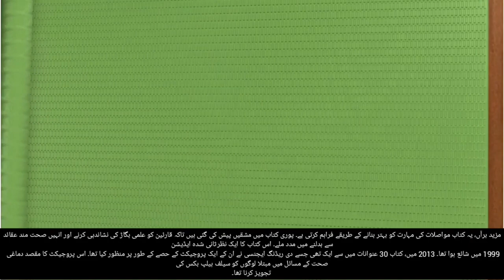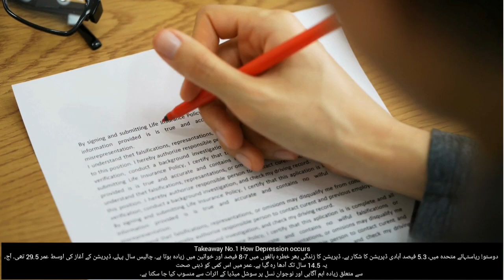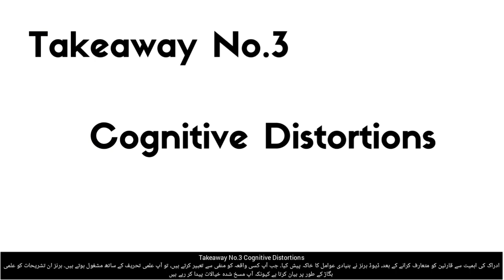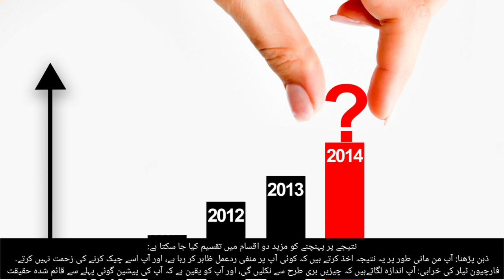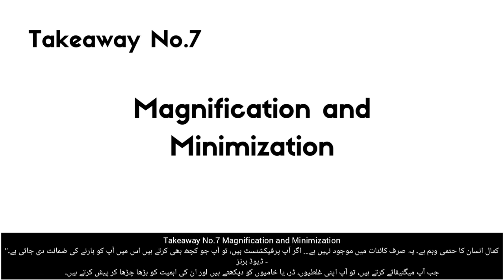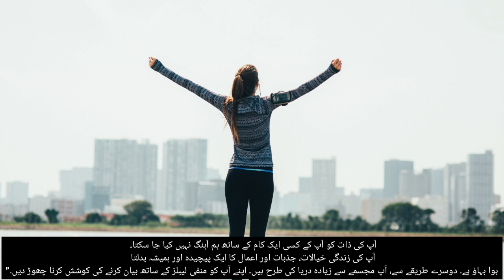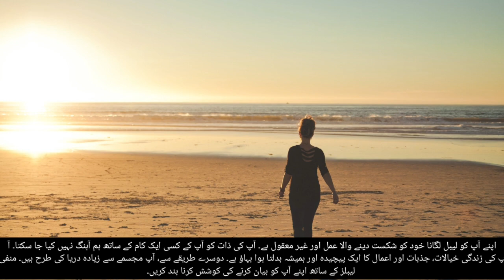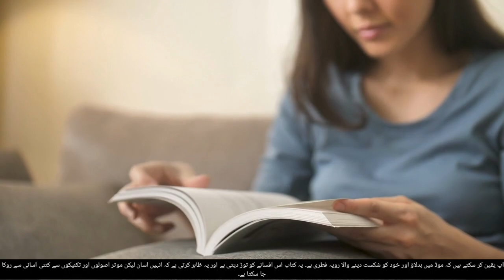Feeling Good By David D. | Urdu / Hindi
This is a Urdu / Hindi Book Summary of the Book Feeling Good by David D. Burns. How to be happy in every situation is everyone's dream. So, lets see how we can feel good about anything no matter what the situation.